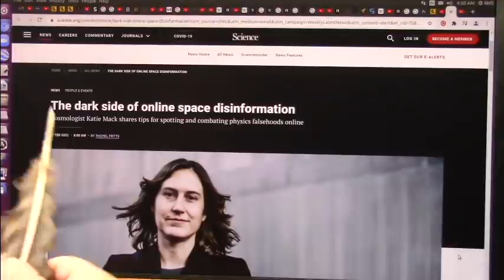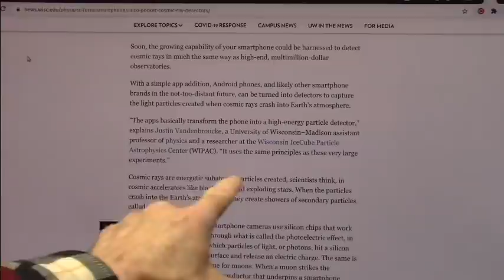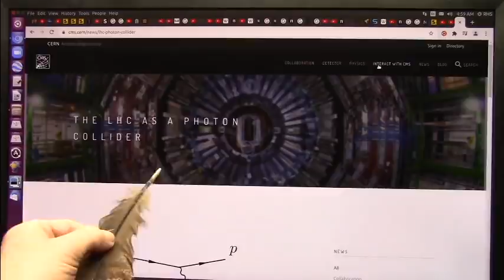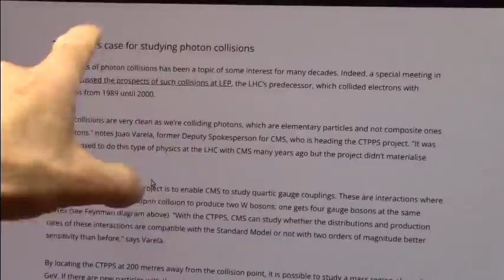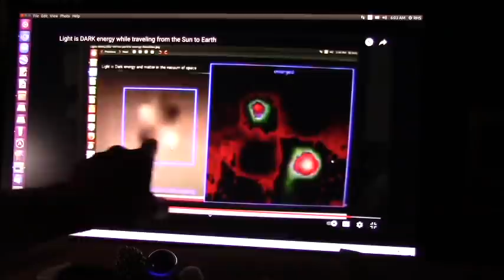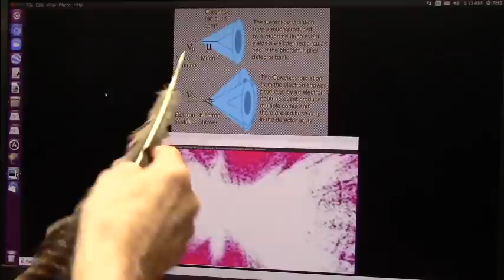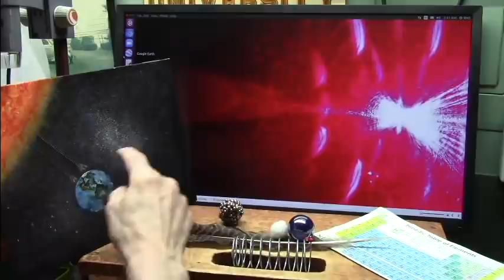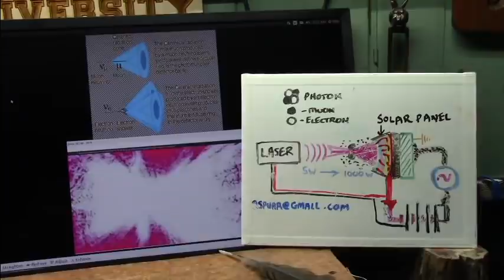How to Stop False Physics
There are lots of "unsupported" physics claims and theories but is there any that are completely supported with material experimental evidence? Happens to be there is. It is called "Dipole Electron Flood Model" and replaces Bohr with a dipole nucleus and SHOWS dark matter and gravity.